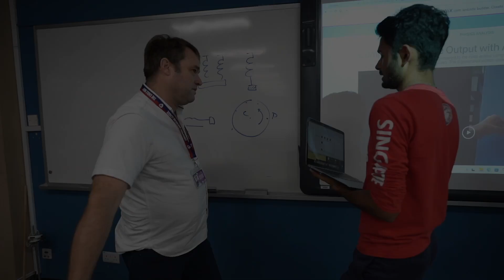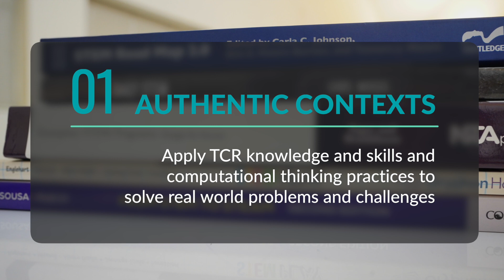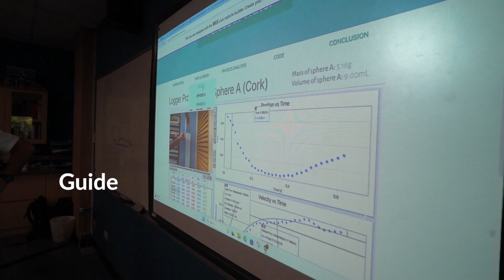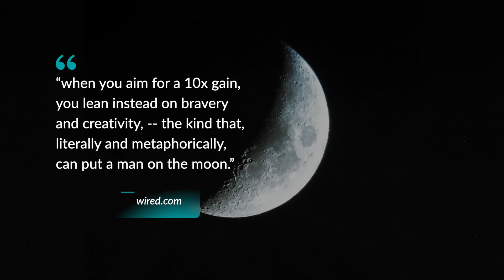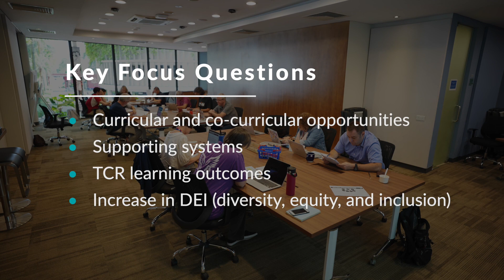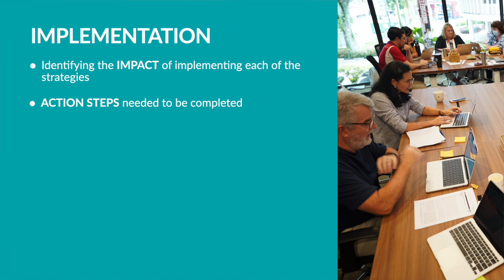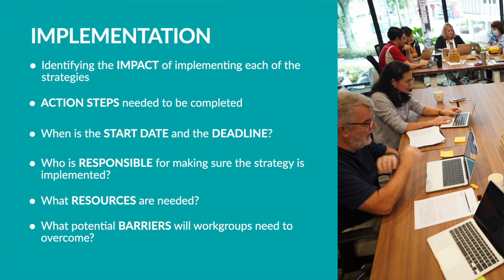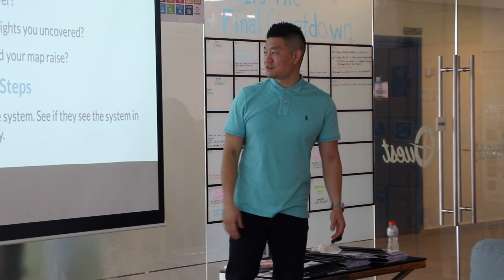Designing Strategies - Inspired by Roger Martin and IDEO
In this video, we show the curriculum review process where a team of technology, computer science, and robotics engineering (TCR) educators designed strategies that can help bridge the gap between the current state and the ideal state of TCR learning, drawing insights from renowned design firm IDEO and strategy advisor Roger Martin. Through research, analysis, brainstorming, and feedback loops, we uncover the power of inclusive collaboration and intentional decision-making to foster the development of high-quality STEM learning experiences.

Special thanks to the incredible TCR core review team, as well as Amy Gile and Jason Cone for their invaluable guidance throughout the review process.

If you would like to learn more about learning experiences I’ve designed for students, click on following link:

Gear I use:
Camera Sony Alpha 7C Full-Frame Mirrorless
Lens Sony FE 20mm F1.8 G
LED Studio Lights and Stand (Neewer): ​​
Camera-Mount Shotgun Microphone (Rode VideoMic Pro+)

“Knowledge Is Power” by Matt Large
“Fly Shroom” by Giants’ Nest
“Froot Loops” by Jobii
“Good Pal” by Dylan Sitts